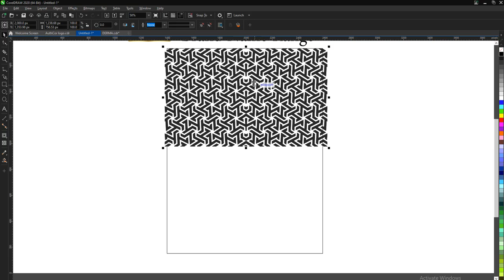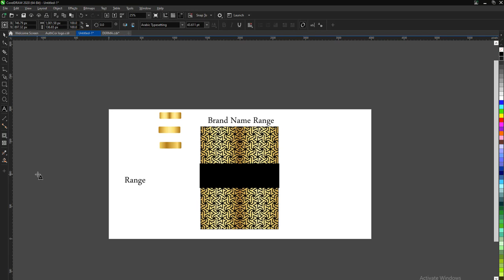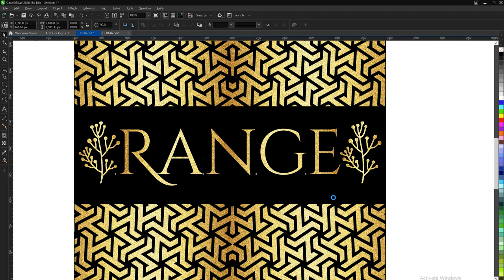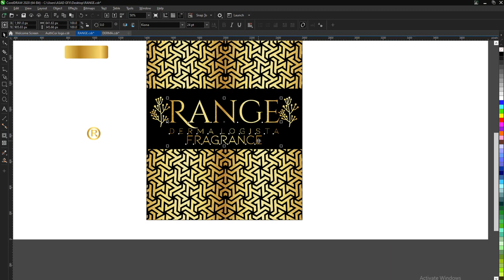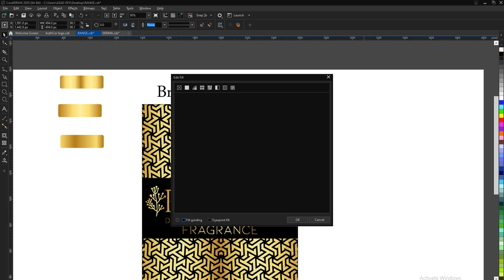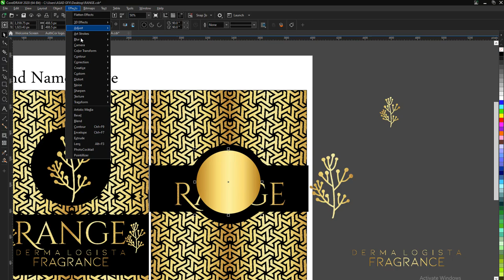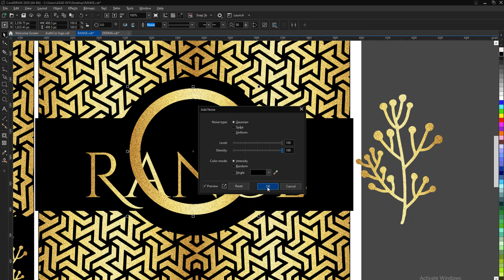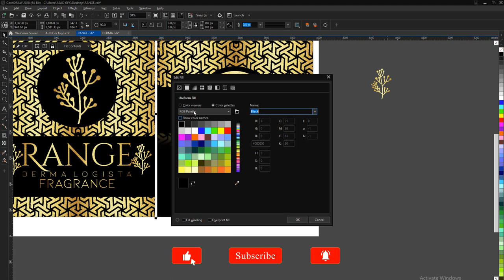Best perfume for men women | label design 2022 | label design illustrator | corelDraw2022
Best perfume for men | women 2022 perfume label 2022;  perfume label design 2022 | label design illustrator | corelDraw2022
Honey | Label Design in illustrator | Packaging Design | Coreldraw 2022 | photoshope 2022
perfume label,
perfume labels stickers
perfume labels,
perfume label printer,
perfume label maker,
perfume label chuni me,
how to make perfume label,
diy perfume label,
perfume labelle,
how to print perfume labels,
perfume sticker label,
perfume bottle label,
blue label perfume,
how to label and seal perfume bottle,
cigar blue label perfume,
perfume armaf tag him,
perfume bottle sticker,
perfume blue label,
perfume givenchy blue label,
how to label perfume bottles,
perfume label expo 2018,
perfume label ebay,
perfume label extensions,
perfume label etsy,
perfume label earrings,
perfume label exchange,
perfume perry ellis platinum label,
perfume label for sale,
perfume label for,
perfume label font size,
perfume label finds,
perfume gyaan tag him,
perfume tag him,
perfume tag him armaf,
perfume tag her de armaf,
perfume tag him prestige,
perfume label ideas,
i perfume,
perfume label johnnie walker,
perfume label juice,
perfume label juice co,
perfume label jewelry,
perfume label jeans,
perfume label jars,
j perfume,
j. perfume review,
perfume label keychain,
perfume label king,
perfume label kit,
perfume label louis vuitton,
perfume label number,
perfume label number usps,
perfume label number tracking,
perfume label name,
perfume label necklace,
perfume label name ideas,
perfume oil labels,
perfume private label,
perfume label quality,
perfume label quiz,
perfume label questions,
perfume label quilt,
perfume label template,
perfume label transfer,
perfume label tutorial,
perfume label usps,
perfume label uses,
perfume label ups,
perfume label unboxing,
perfume label vs black label,
perfume label vs red label,
perfume label vs blue label,
perfume label vendors,
perfume label video,
v perfume,
perfume label worksheet,
perfume label whiskey,
perfume label without invoice,
perfume label with cricut,
perfume label websites,
perfume label x and y axis,
perfume label x axis,
perfume label x axis in excel,
perfume label xxl,
perfume label xs,
perfume label xl,
x perfume,
perfume label youtube,
y perfume review,
perfume label zara,
perfume label zip up,
perfume label zipper,
z perfume,
z perfume review,
perfume label 0.5,
perfume label 03 greedo,
best perfume,
best perfume for men,
best perfume for women,
best perfume for women 2022
best perfume for men under 500,
best perfume for men under 1000,
best perfume for girls,
best perfume under 500,
best perfume men 2022,
best perfume under 1000,
best perfume 2022,
best perfume for men under 200,
best perfume ads,
best perfume atomizer,
best perfume at ulta,
best perfume at sephora,
best perfume attract girl,
best perfume alternative,
best perfume all time,
best perfume affordable,
best perfume anna bey,
best perfume amazon,
ajmal best perfume,
axe best perfume,
armaf best perfume,
ariana grande best perfume,
agarbatti best perfume,
adilqadri best perfume,
axe signature best perfume,
alex costa best perfume,
al haramain best perfume,
ajmal best perfume for him,
best perfume body spray,
best perfume bd,
best perfume bottle design,
best perfume brands for female,
best perfume brands for male,
best perfume bangladesh,
best perfume bottles elden ring,
best perfume blind buy,
best perfume bottles,
best perfume beerbiceps,
beardo best perfume,
be your best perfume,
bella vita best perfume,
bonanza best perfume for mens,
bonanza best perfume for ladies,
byredo best perfume,
body cupid best perfume,
body shop best perfume,
bonanza best perfume,
bangladesh best perfume,
best perfume clones,
best perfume collection,
best perfume combinations,
best perfume combo,
best perfume cheap price,
best perfume company,
best perfume cheapies,
best perfume chanel,
best perfume clone houses,
best perfume commercials ever,
car best perfume,
cheap and best perfume for ladies,
chanel best perfume for ladies,
ck best perfume for him,
cheleder best perfume,
car best perfume tamil,
creed best perfume,
cheap and best perfume,
cheapest best perfume,
code best perfume,